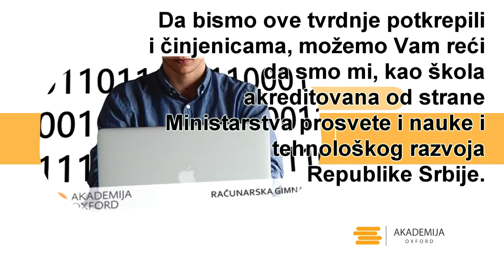Računarska gimnazija - Vanredno školovanje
Kako trenutno finansijsko stanje mnogih od nas nije baš na zavidnom nivou, sasvim je za očekivati da naša deca to primećuju, te se osnovci vrlo često pri odabiru srednje škole koju će upisati upravo rukovode prema tome šta će da rade kada je završe. Jedna od, možda najboljih srednjih škola po čijem uspešnom završetku mogu da počnu, makar sa honorarnim radom, a da istovremeno steknu izuzetno visok nivo opšteg obrazovanja sasvim sigurno je Računarska gimnazija. Budući da je akcenat nastavnog plana i programa u ovoj školi prvenstveno usmeren na praktičnu primenu znanja iz oblasti najpre informatike, ali i matematike i fizike, neretko se događa da čak i đaci čije školavanje je još uvek u toku počnu honorarno da prave web sajtove, recimo ili kreiraju različite aplikacije i igrice, budući da je to samo jedan segment znanja koja će sasvim sigurno dobiti tokom školovanja u Računarskoj gimnaziji.

Iako je u pitanju specijalizovana srednja škola, činjenica je da važan segment nastavnog plana i programa zauzima sticanje opšteg obrazovanja, tako da po njenom završetku đaci imaju mogućnost da upišu mnoge fakultete, a prvenstveno Prirodno - matematički, Mašinski, ali i Elektrotehnički, pa čak i Filozofski, Filološki, odnosno praktično bilo koji od fakulteta prema kome imaju afiniteta. Prvenstveno zahvaljujući saradnji sa Računarskom gimnazijom, svim zainteresovanim klijentima nudimo mogućnost da u okviru naše Škole za vanredno srednje obrazovanje, dokvalifikaciju i prekvalifikaciju završe IV stepen ove gimnazije prema najvišim standardima kvaliteta i po najpovoljnijim uslovima. Nastava u okviru naše škole koja je akreditovana od strane Ministarstva porosvete, nauke i tehnološkog razvoja naše zemlje se odvija u moderno opremljenim učionicama, što je uz nastavni plan i program koji je prilagođen ovom vidu obrazovanja svrstava među najkvalitetnije u ovoj oblasti obrazovanja.